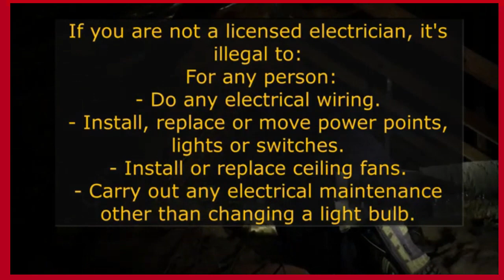Electrician gusto mo sa Australia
Gusto mo ba maging electrician sa Australia panuurin mo ang content na ito.
Maraming salamat  kay AKO SA SYDNEY sa kanya galing ang videong ito ,sundan natin sya.